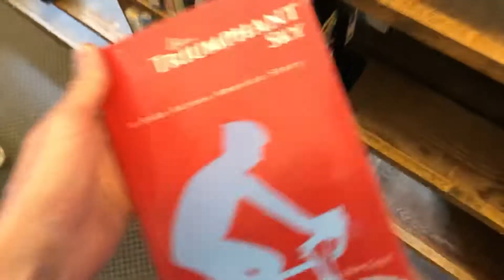Where My Book Is In The Trinidad, CO Library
You can pick it up in many Colorado libraries, or buy in on Amazon in print or Kindle format.